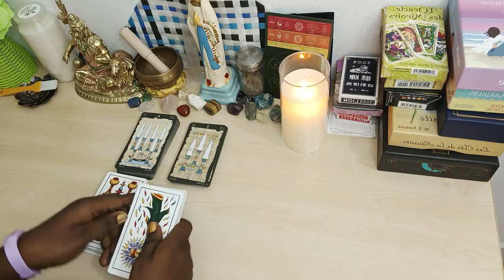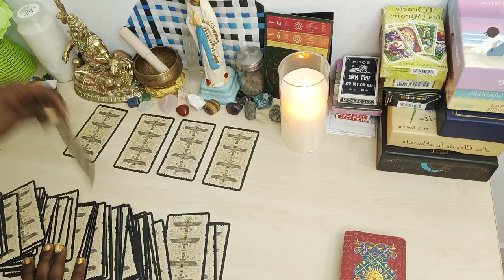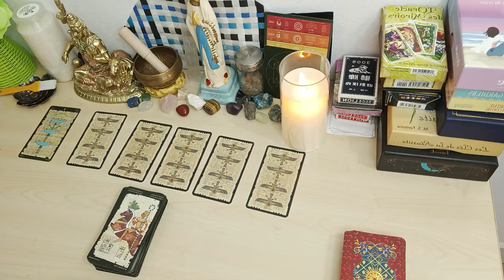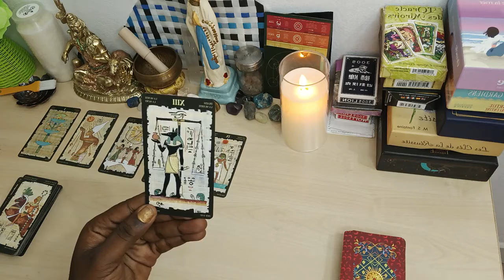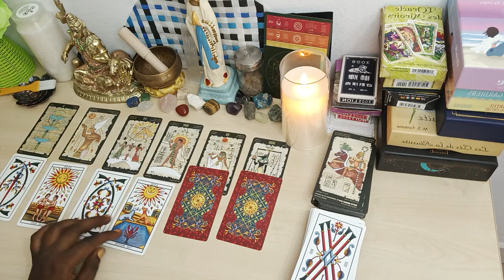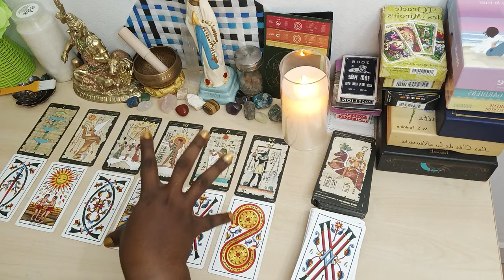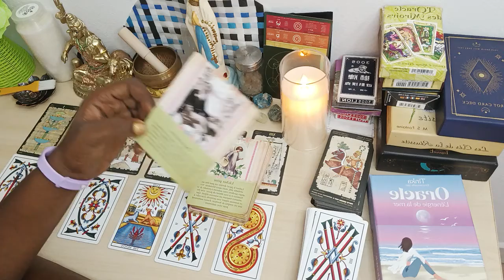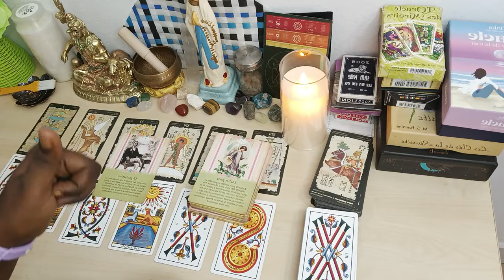Ton autre se rend compte de la réalité, il arrive pour te surprendre.